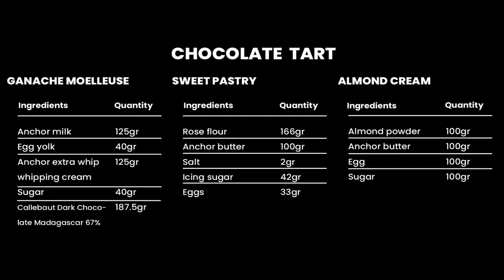Chocolate Tart by APCA Malaysia - Best Pastry School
Academy of Pastry & Culinary Arts Malaysia